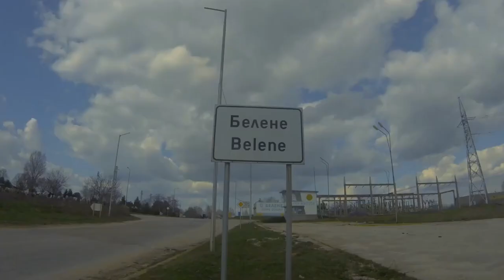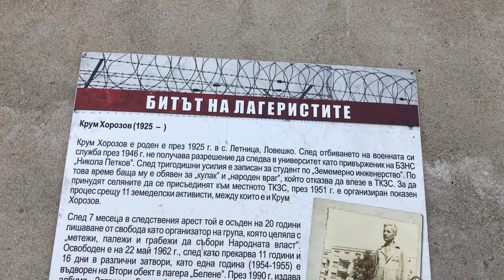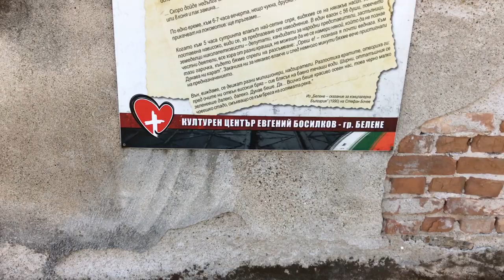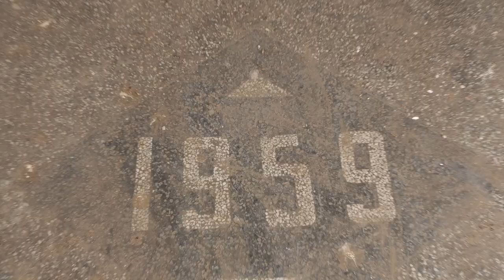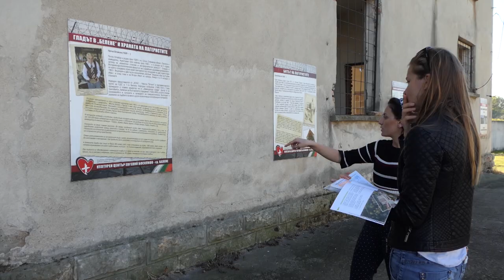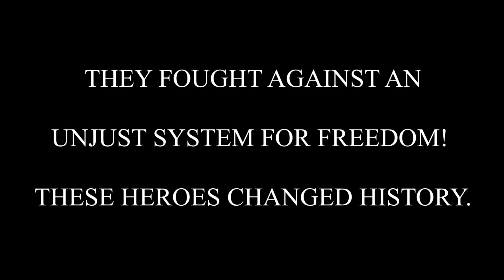Belene Labour Camp ( Concentration Camp )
Belene labour camp is located on Belene Island, between two branches of the Danube river. The Belene Prison is still operating as a penitentiary in the western part of the island, while the eastern part is a managed natural reserve. This camp operated officially from 1949 to 1959, though a break in deportations to Belene occurred from 1954 to 1956.  In the video you will see the camp and listen to the people who are talking about that severe repression.

concentration camps,
concentration camp tour,
concentration camp survivor,
concentration camp experience